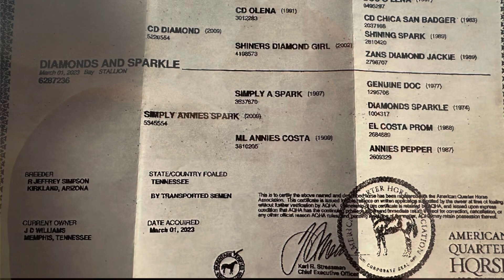Diamonds and Sparkle